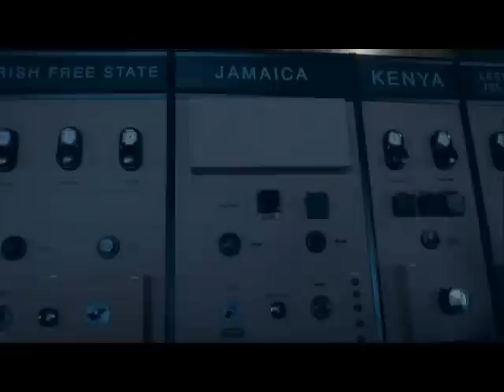Ramona Marquez in THE KING'S SPEECH - clip4 (Speech)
Ramona Marquez plays Princess Margaret in the oscar nominated movie The King's Speech. Clip 4 of 5 (speech)